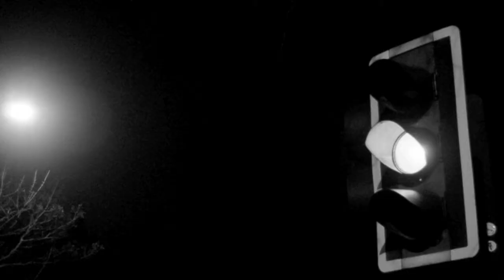Street Spirit Radiohead Edinburgh Nikon d300s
Steet Spirit by Radiohead mix with videos of Edinburgh. My second exercise with the Nikon d300s